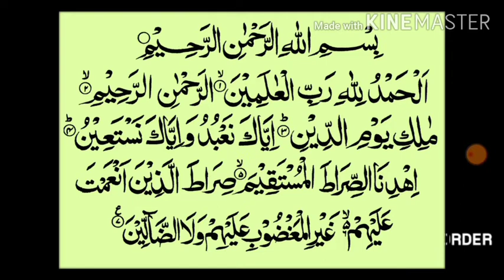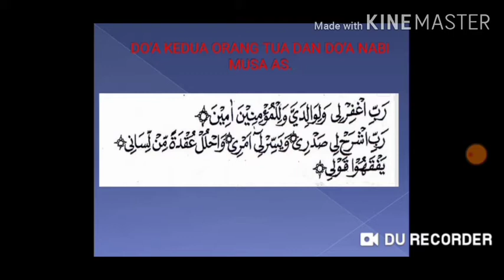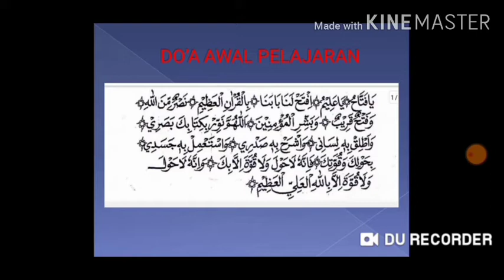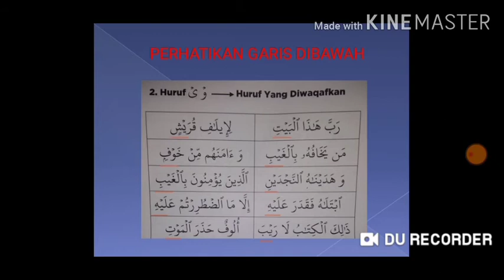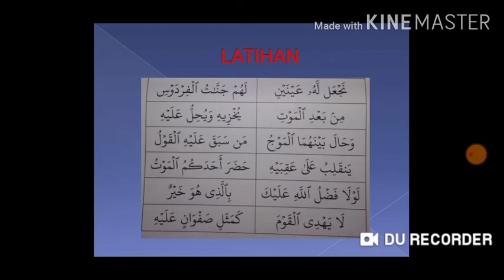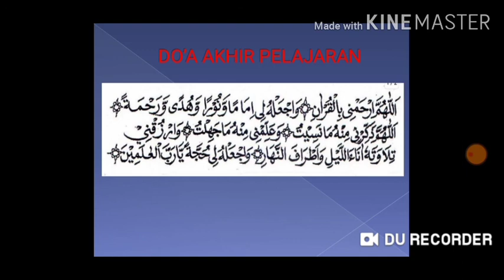Pembelajaran ITQ jilid 2 (Bab 5 halaman 44)